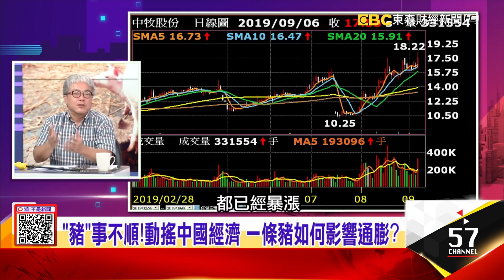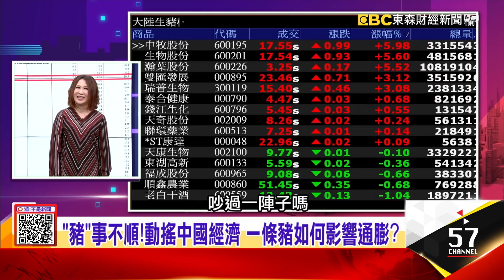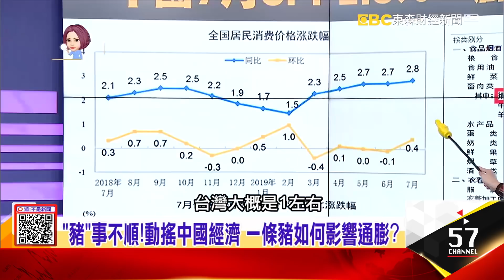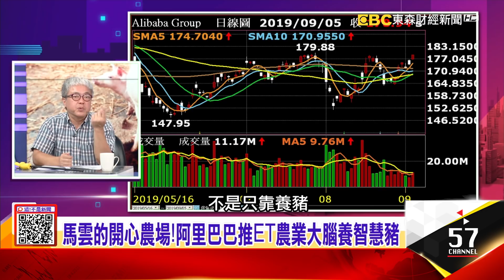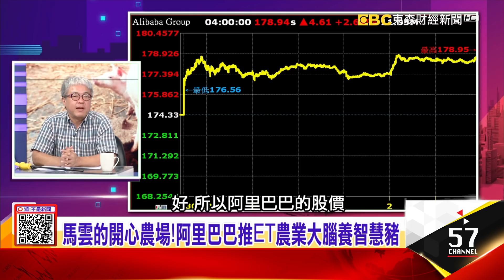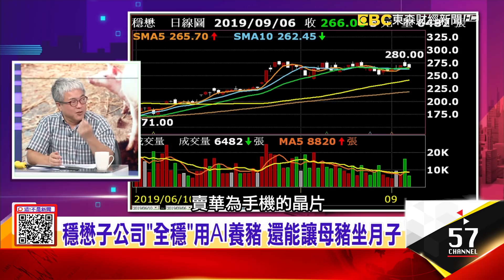「一起來養豬」吧…豬肉價格狂漲 習近平下達「軍令狀」？！-【這！不是新聞 精華篇】20190906-4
豬肉「一天一個價」！風口上的豬價：盛宴還是「剩宴」…馬雲的開心農場！阿里巴巴推ET農業大腦養智慧豬